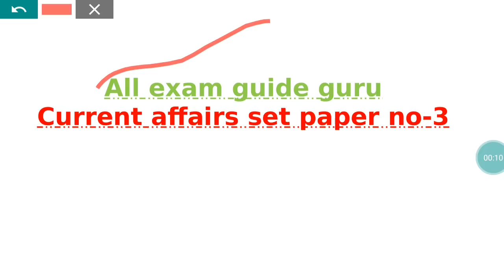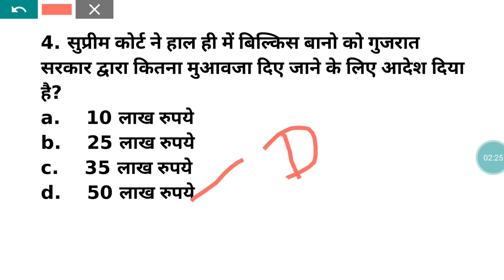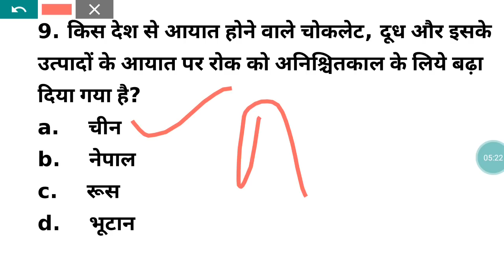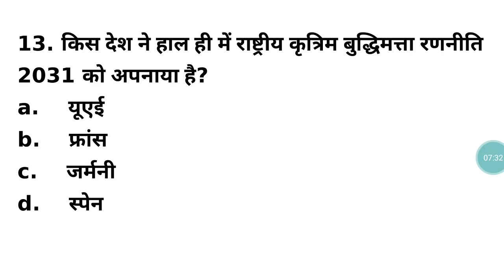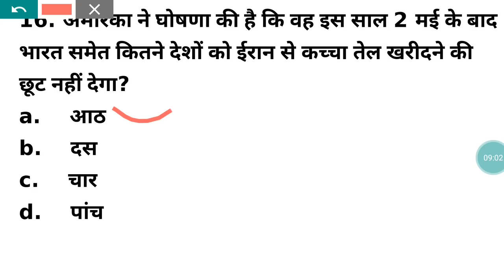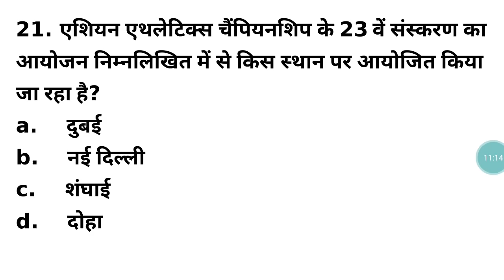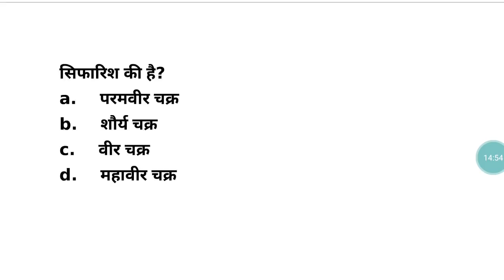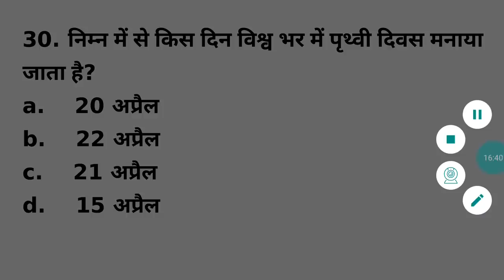current affairs 2019 model test paper no-3